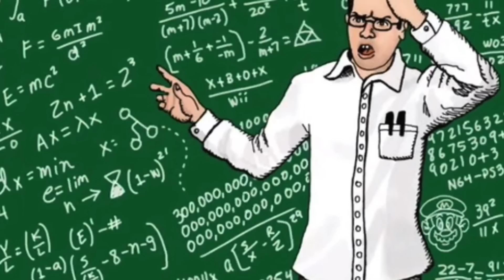The State of Cinemassacre and AVGN in 2022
In this video I review the current state of Cinemassacre after the decision was made to phase out on camera appearances of any of the Screen Wave slobs.